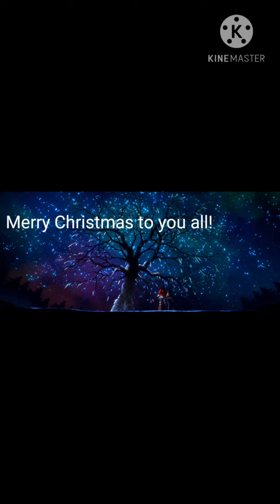Christmas Special 2020 music video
Song: Egoist
By: Flower

Thank you all for your support and Happy Holidays to you all!